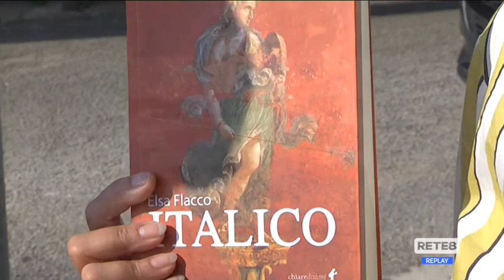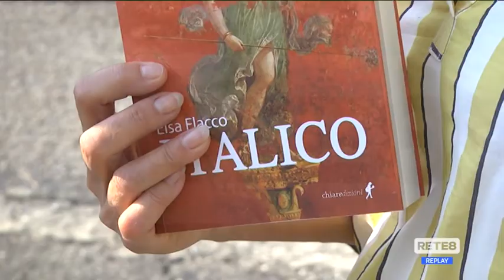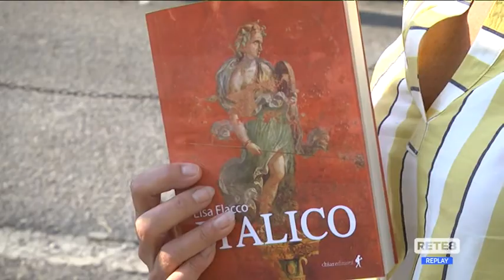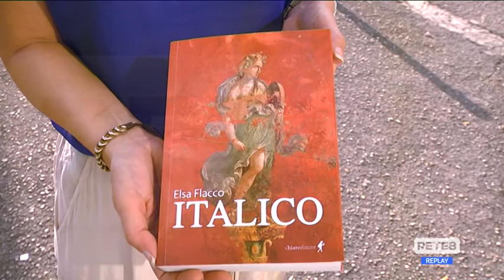Editoria - Asinio Pollione è "Italico"